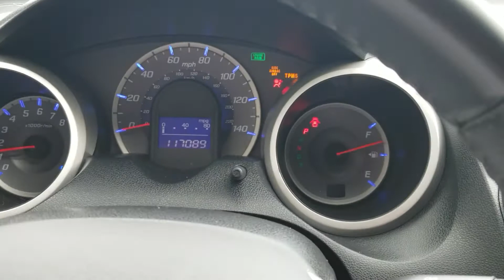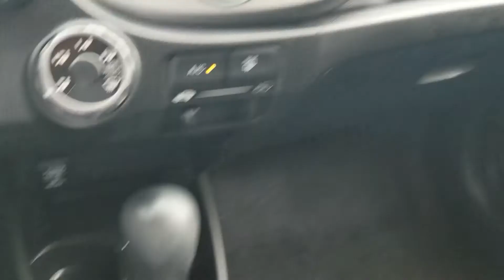2010 Honda Fit for Linden